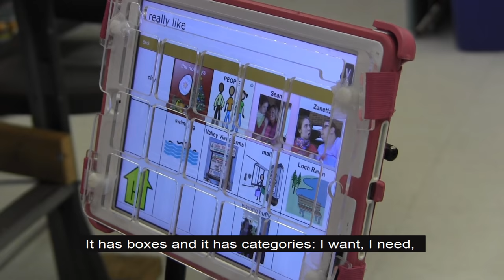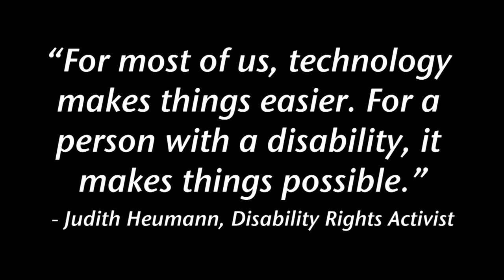An Assistive Technology Story - Maggie Breschi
The Arc Baltimore profiled Maggie Breschi who uses an iPad as a communication device along with her support staff Brishia Redfearn. Maggie receives both day and assistive technology services from The Arc.